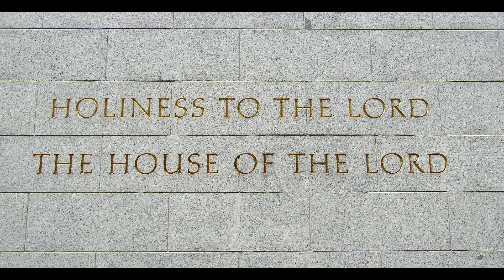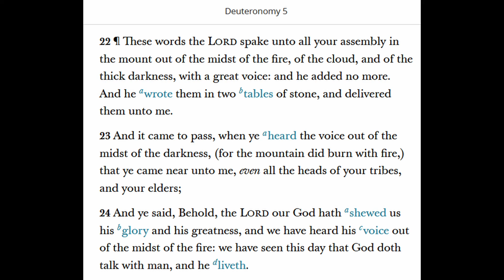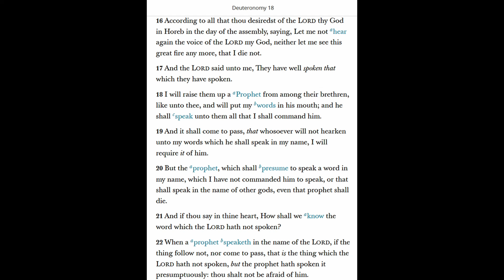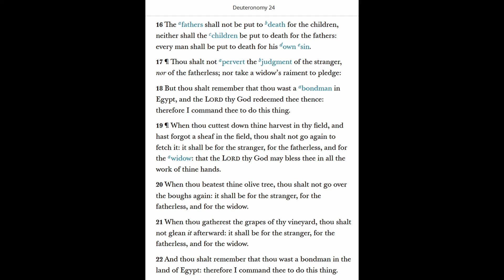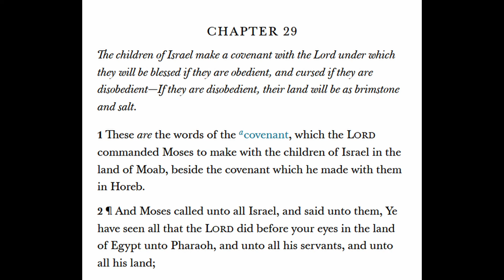Deuteronomy with Temple Themes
Welcome back to Holiness to the Lord, a podcast type channel where I will discuss my thoughts as I study scriptures looking for Temple themes. I will be coming from the perspective of a member of the Church of Jesus Christ of Latter-day Saints, and will be using the KJV of the Bible, however I won't be keeping pace with Come Follow Me.